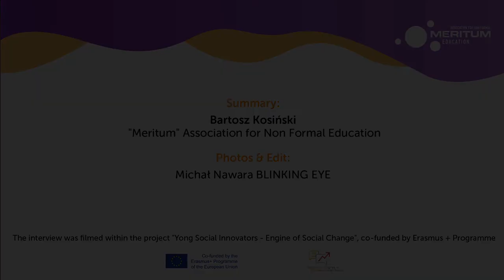Social Innovation Drive - Autowywiad Bartosza Kosińskiego / Bartosz Kosiński Self-Interview